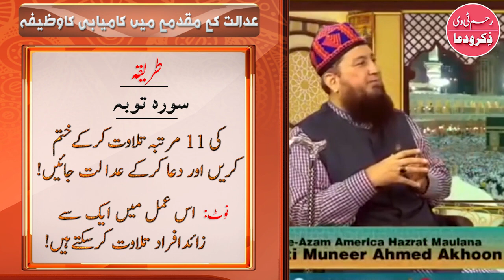BENEFITS of Surah At Taubah || RahamTV Zikr-o-Dua